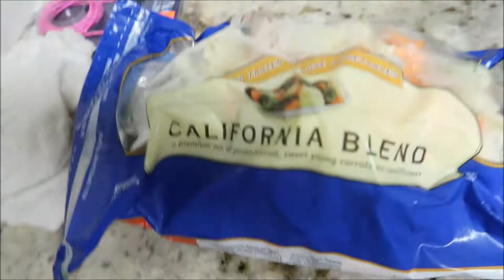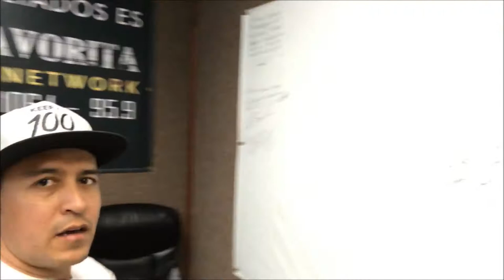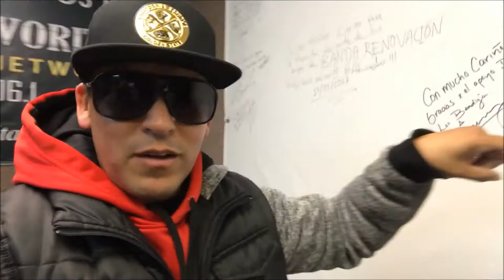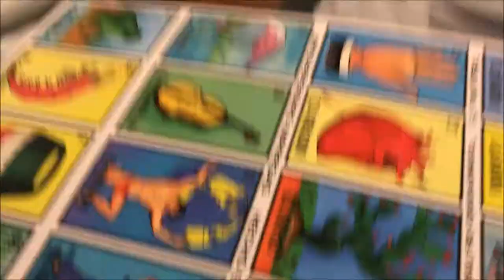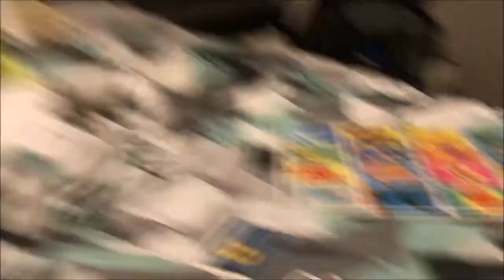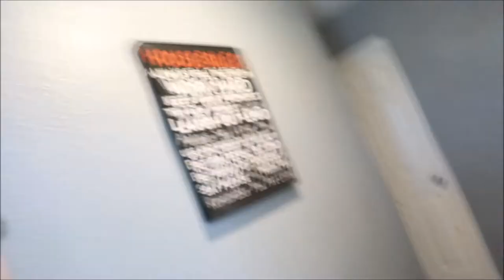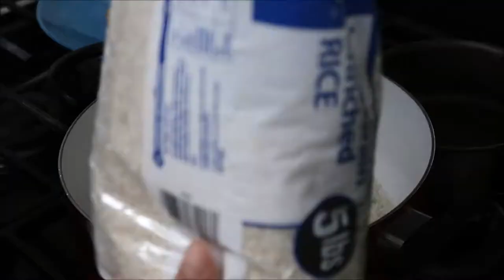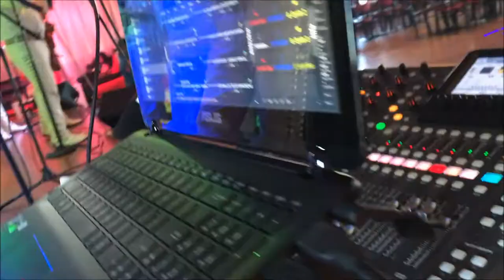No mas Cafecito? - Marzo 22, 23 y 24, 2018 - Familia Los Chilos Vlogs